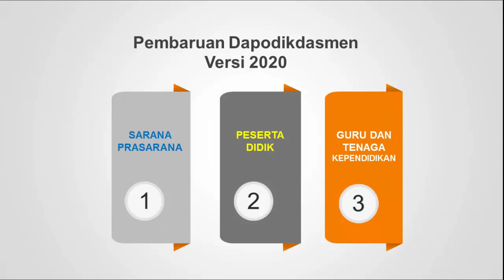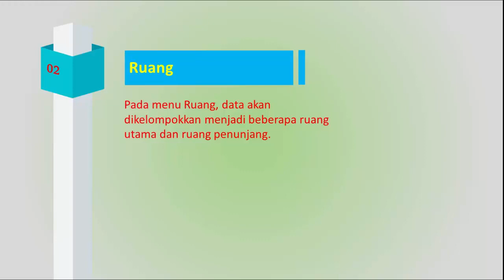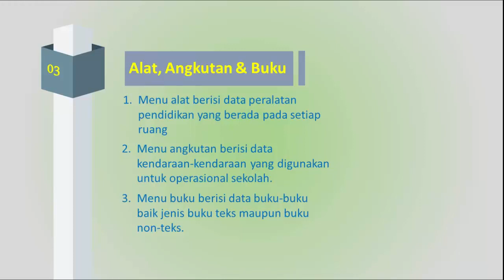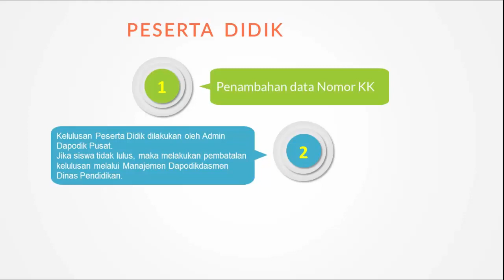Pembaruan Aplikasi Dapodikdasmen Versi 2020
Tayangan ini menjelaskan beberapa pembaruan pada aplikasi dapodikdasmen versi 2020 yang rilis awal agustus 2019.
Mari kita pelajari sambil menunggu aplikasi rilis.